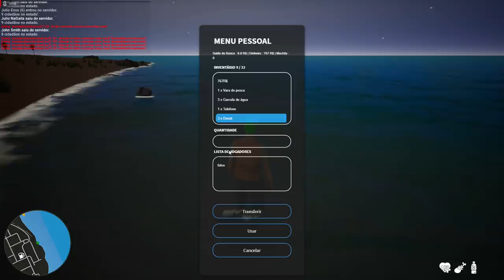Onset Roleplay - POLICIA ME ABORDOU NO TRABALHO ! - FiveM do Paraguai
Fala pessoal, bora assistir Onset Roleplay - POLICIA ME ABORDOU NO TRABALHO ! - FiveM do Paraguai